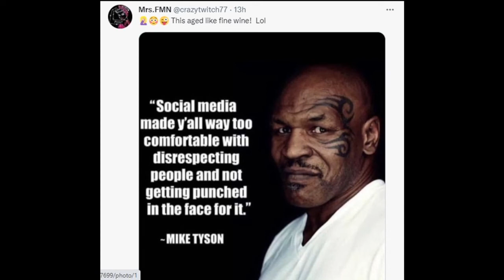Mike Tyson Put HANDS On Unruly Passenger On JetBlue Flight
Mike Tyson handled an unruly passenger on Jet Blue flight.
Maaaaaaan!!!